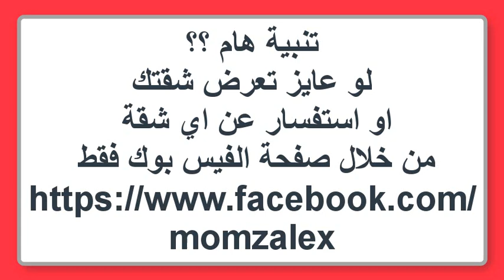شقق للبيع بالاسكندرية لوكس شقة عريس دور ثاني 100 متر و 90 الف الاثنين 11 1 2021 pavilion apartments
مكتب العقارات المميزة بالاسكندرية يقدم لكم خدمات عقارية مميزة
في تسويق العقارات سواء كانت شقق  او اراضي او ابراج سكنية تطل علي البحر

تفاصيل الشقة المعروضة و هي
شقق للبيع بالاسكندرية سوبر لوكس شقة عريس دور ثاني 100 متر و 90 الف الاثنين 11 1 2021